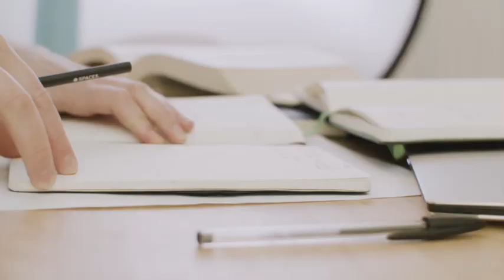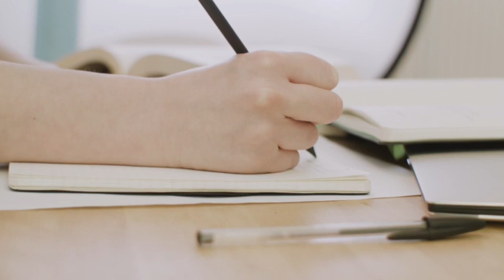How to get perfect Future relationship